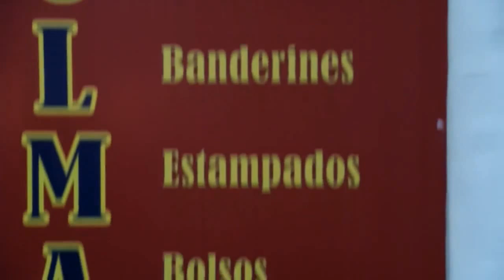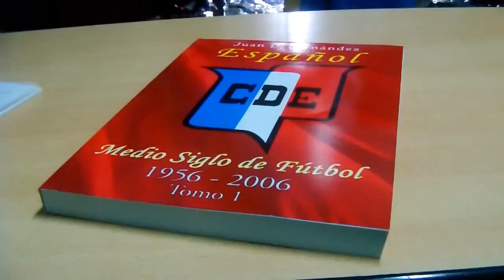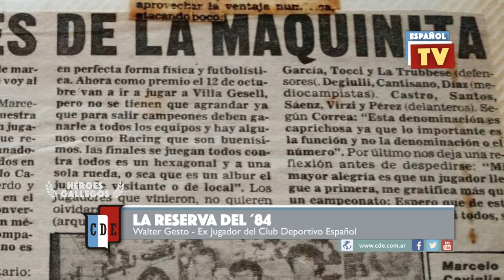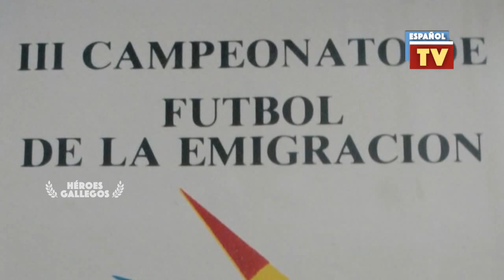Español TV - #6 (30-09-15)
Entrevistas:
Marcelino "Nervio", La voz del hincha.
Nicolás Moreno, Jugador del Primer equipo.
Héroes Gallegos, Reserva del ´84.